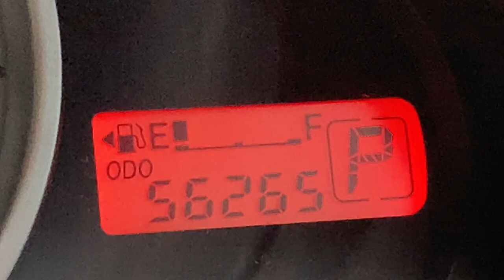Most Liked Video